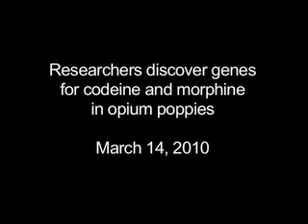Genes for Codeine and MorphIne Production in Poppies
Researchers at the University of Calgary have discovered the unique genes that allow the opium poppy to make codeine and morphine, opening the door to alternate methods of producing these effective painkillers either by manufacturing them in a lab or controlling the production of these compounds in the plant.

Credit: Leanne Yohemas, University of Calgary